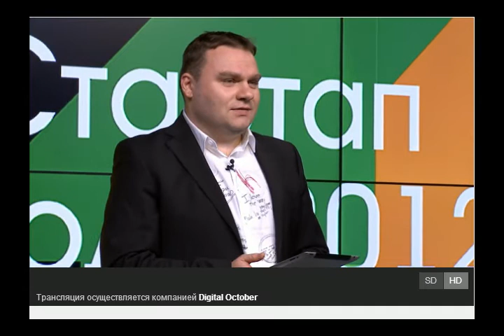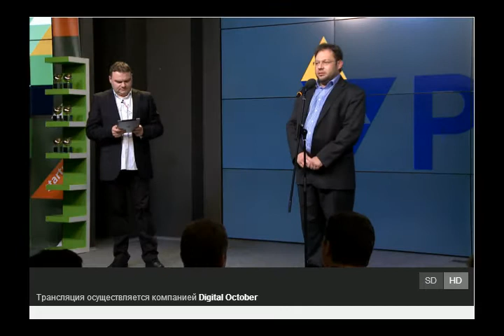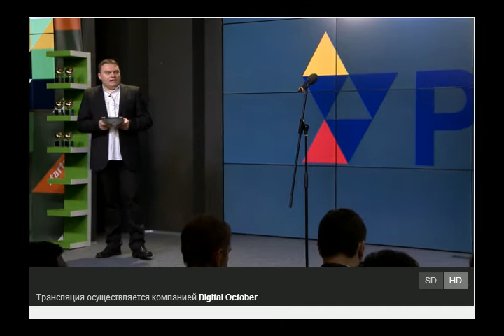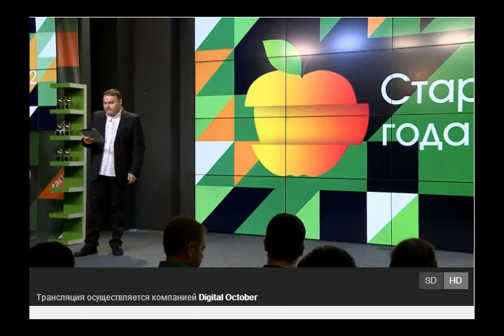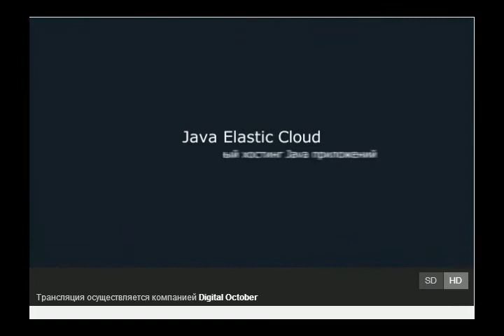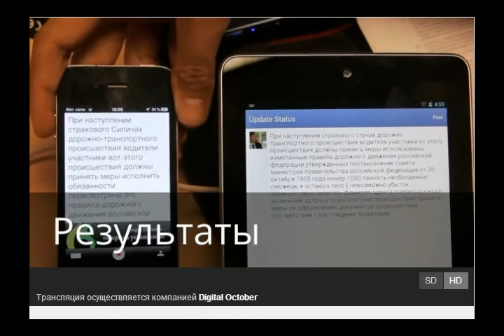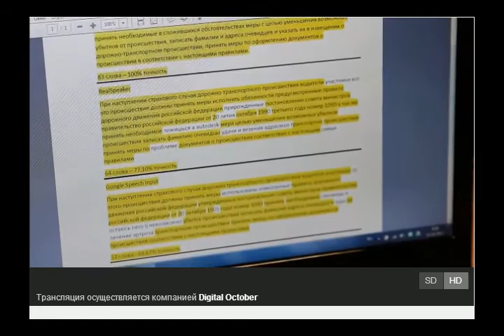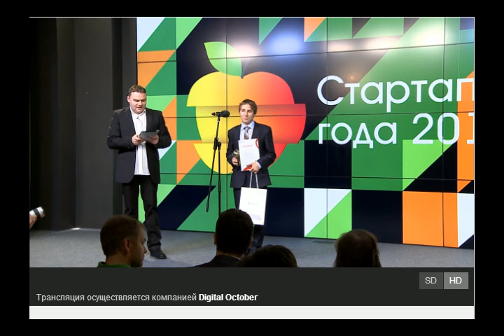Премия Стартап Года - 2012, Номинация Лучший инновационный стартап, по мнению ГУ ВШЭ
Полная версия вручения Премии Стартап года - 2012 в номинации Лучший Инновационный стартап по мнению ГУ ВШЭ. В финал вошли 4 проекта Smart Музей, RealSpeaker Lab, Jelastic, My-apps.com. Победителем данной номинации стал проект RealSpeaker. Специальный приз - Золотое яблоко вручил партнер фонда Runa Capital - Гайдар Магдануров.